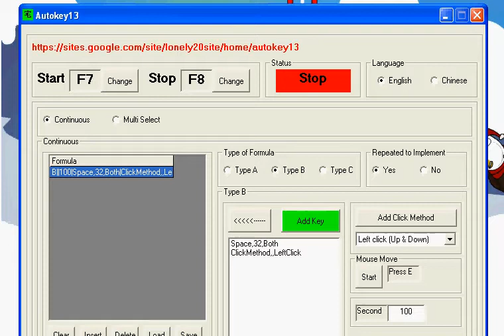Dawn Of The Sniper Ninja Auto Press